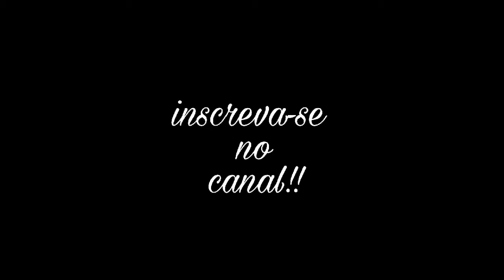Home - Building 429 (Drum Cover by Max Roballo)